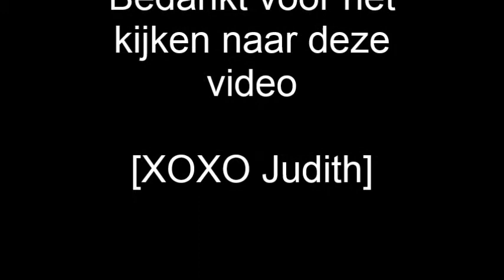Verhaaltje over de maand Mei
In deze video laat ik jullie weten hoe ik de maand mei ervaar.
er worden veel jonge dieren weer geboren.
En het weer wordt weer wat beter.
En eindelijk na ijsheilige geen nachtvorsten meer.